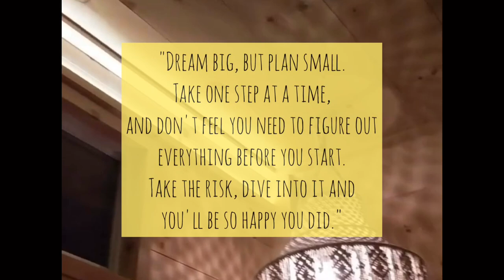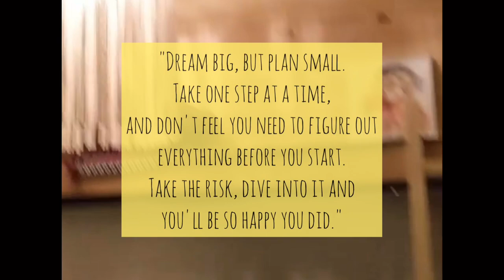Wow! This Stunning Tiny House Was An Old RV?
Follow this young couple on their tiny house journey.  After purchasing a 1988 motorhome, they spent 2 years and $40,000 CAD to complete their eco-friendly tiny home. This video shows their progress and a tour of their amazing tiny house. One of the best tiny house transformations ever!

Musician: Not The King.👑

Musician: @iksonofficial

Musician: Rook1e